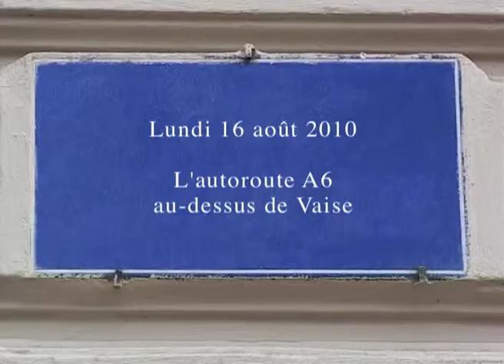L'autoroute A6 au-dessus de Vaise à Lyon dans "Notes lyonnaises II (2010) de gérard Courant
L'autoroute A6 au-dessus du quartier de Vaise à Lyon dans l'épisode "Notes lyonnaises II" (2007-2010) des "Carnets filmés" conçus, réalisés et produits par Gérard Courant.